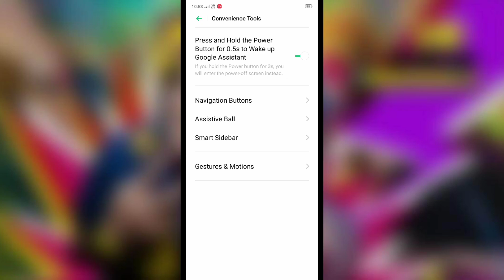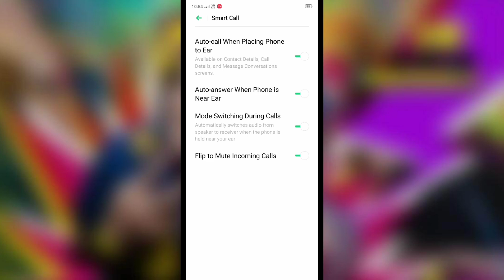OPPO Reno 5, OPPO Reno 5 Pro ! Smart Call setting Hidden features How to use